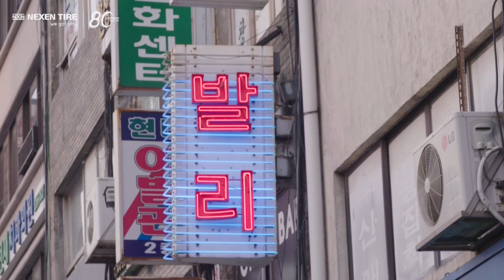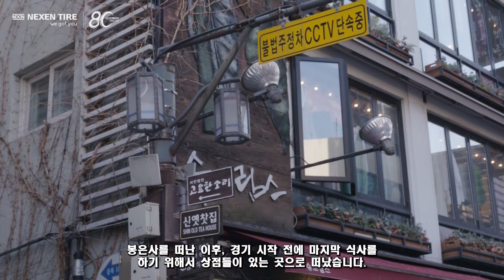[MCFC] Away From Home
AWAY FROM HOME🌍 #3 Seoul

세계 각지의 가장 헌신적인 맨체스터 시티 팬을 만나기 위해 여행을 떠난 맨시티 평생 팬이자 콘텐츠 크리에이터, ‘스티븐 맥이너니’👦🏻
드디어 서울에 도착해 북촌 한옥마을, 광장시장, 을지로, 봉은사 등 한국의 전통과 음식을 즐기고, 맨시티 서포터즈와 함께 응원한 리버풀전까지!
지금 바로 Full ver. 영상으로 만나보세요!!